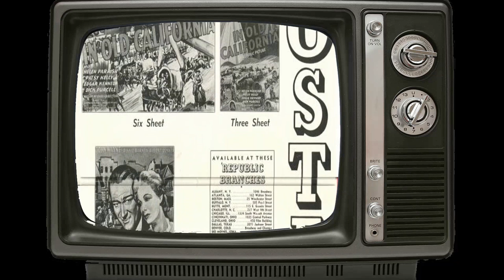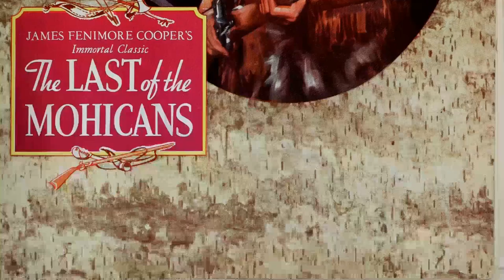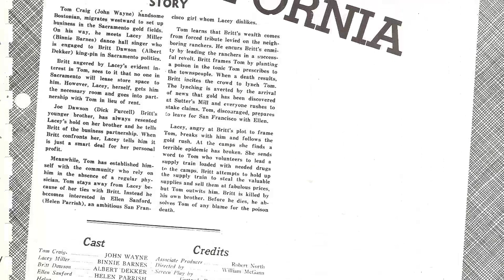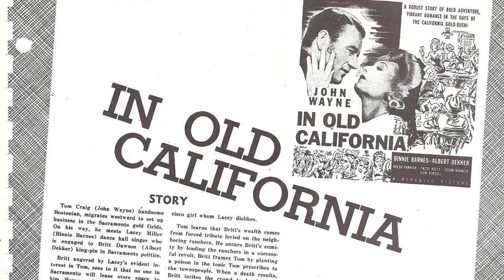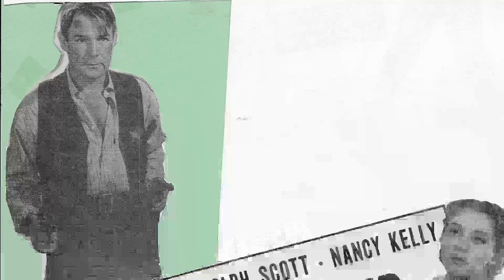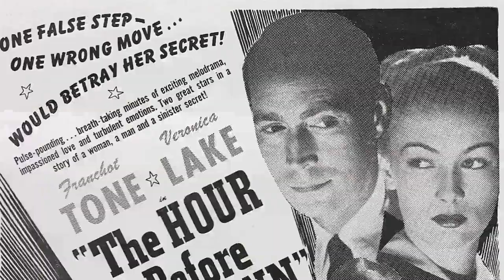The Binnie Barnes They Don't Want You To See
Roll out the red carpet as we pay tribute to Binnie Barnes, a Hollywood legend whose talent knows no bounds. 🌟

In this riveting series, we'll delve into Binnie Barnes's remarkable filmography, explore the accolades that cemented their status, and revel in the captivating moments that defined their career. 🎥

🎬 Lights, camera, and let's embark on a star-studded journey with Binnie Barnes leading the way! ✨🎭
Filmography:
40 Carats
Where Angels Go Trouble Follows!
The Trouble with Angels
The Donna Reed Show
Malaga
Lux Video Theatre
Decameron Nights
Shadow of the Eagle
Fugitive Lady
The Pirates of Capri
My Own True Love
The Dude Goes West
If Winter Comes
The Time of Their Lives
Getting Gertie's Garter
The Spanish Main
It's in the Bag!
Barbary Coast Gent
The Hour Before the Dawn
Up in Mabel's Room
The Man from Down Under
I Married an Angel
In Old California
Call Out the Marines
Skylark
Three Girls About Town
New Wine
Tight Shoes
Angels with Broken Wings
This Thing Called Love
'Til We Meet Again
Day-Time Wife
Frontier Marshal
Man About Town
Wife, Husband and Friend
Gateway
Tropic Holiday
Always Goodbye
Three Blind Mice
Holiday
The Adventures of Marco Polo
The Divorce of Lady X
The First Hundred Years
Broadway Melody of 1938
Breezing Home
Three Smart Girls
The Magnificent Brute
The Last of the Mohicans
Small Town Girl
Sutter's Gold
Rendezvous
Diamond Jim
There's Always Tomorrow
Forbidden Territory
Gift of Gab
One Exciting Adventure
The Private Life of Don Juan
No Escape
Nine Forty-Five
The Lady Is Willing
The Silver Spoon
Their Night Out
The Private Life of Henry VIII
The Charming Deceiver
Counsel's Opinion
Taxi to Paradise
Old Spanish Customers
Strip! Strip! Hooray!!! or
Down Our Street
Partners Please
Why Saps Leave Home
Murder at Covent Garden
Out of the Blue
Dr. Josser, K.C.
Love Lies
A Night in Montmartre
Phonofilm
40 Carats
Malaga
Lux Video Theatre
Decameron Nights
Fugitive Lady
If Winter Comes
Getting Gertie's Garter
The Spanish Main
Barbary Coast Gent
In Old California
Skylark
New Wine
Tight Shoes
Day-Time Wife
Frontier Marshal
Man About Town
Gateway
Tropic Holiday
Always Goodbye
Three Blind Mice
Holiday
Breezing Home
Three Smart Girls
The Magnificent Brute
Small Town Girl
Sutter's Gold
Rendezvous
Diamond Jim
There's Always Tomorrow
Forbidden Territory
Gift of Gab
One Exciting Adventure
No Escape
Nine Forty-Five
The Silver Spoon
Their Night Out
The Charming Deceiver
Counsel's Opinion
Taxi to Paradise
Old Spanish Customers
Down Our Street
Partners Please
Dr. Josser, K.C.